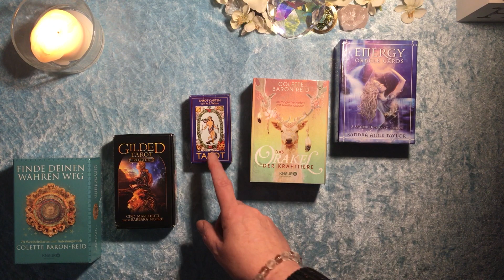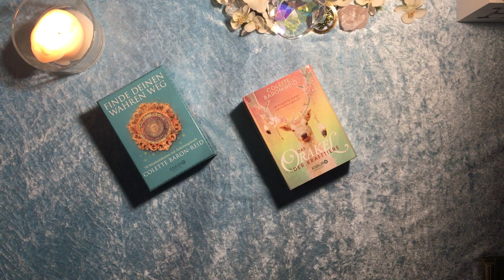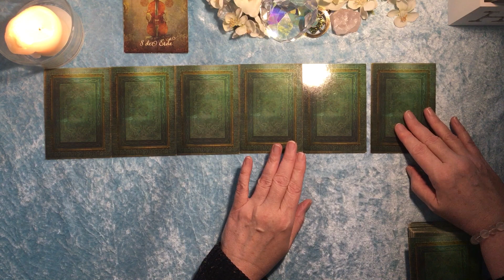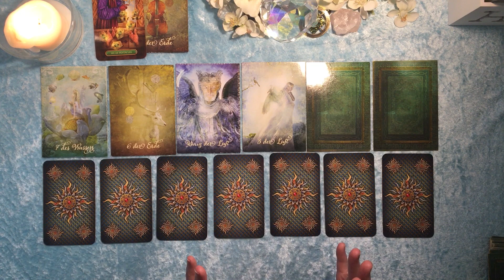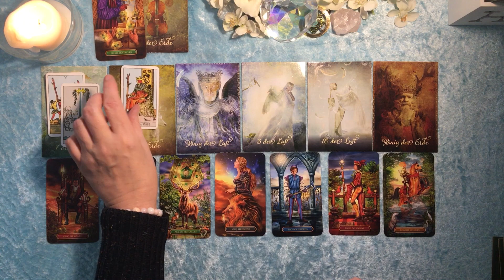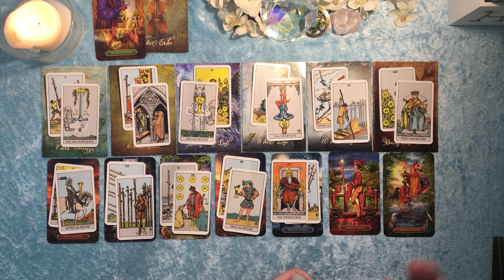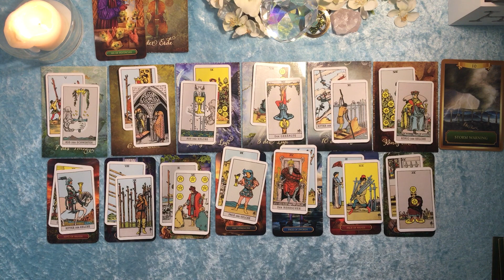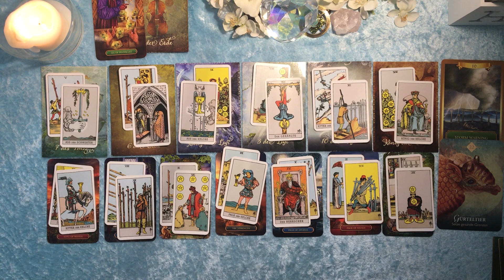Taroskop Löwe 30.11.-06.12.2020 Auch mal "Nein" sagen